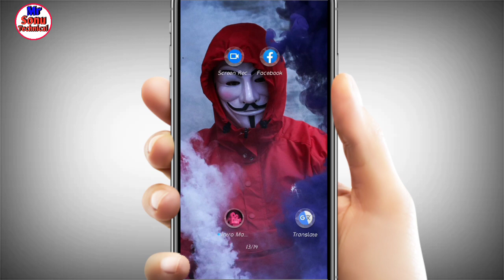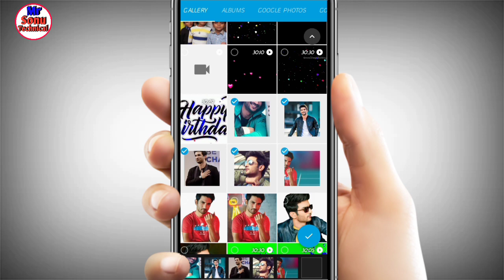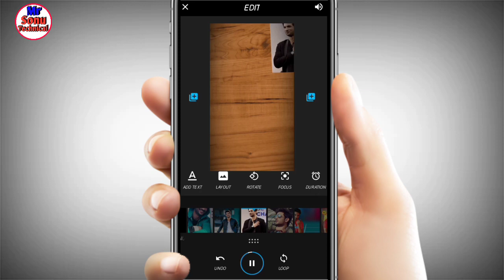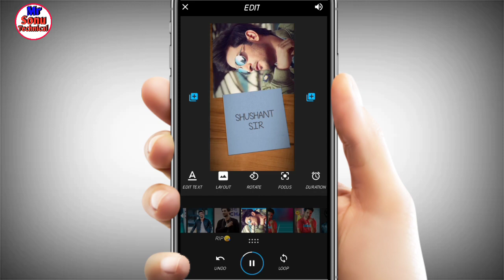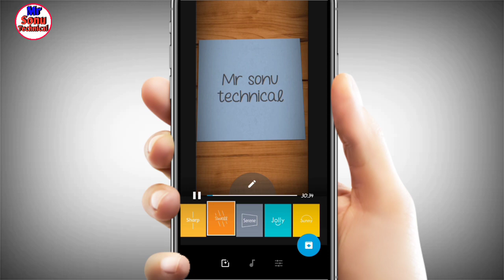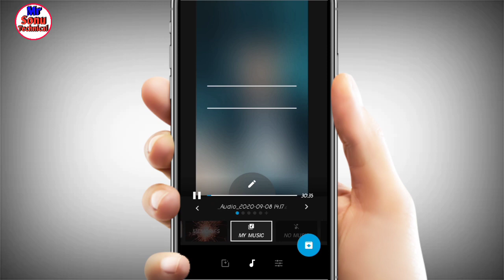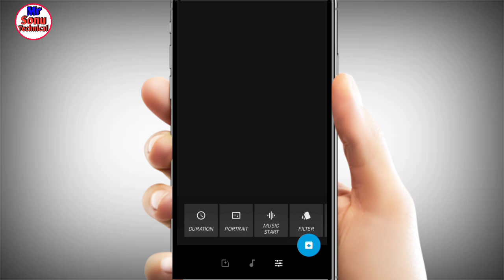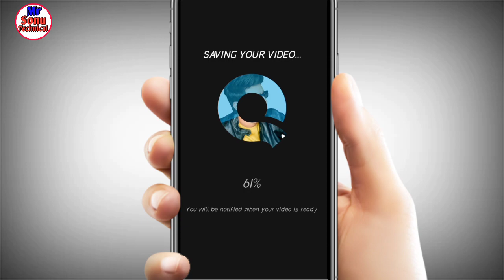Quik apo se professional video kaise banaye | How to edit videos with quik application